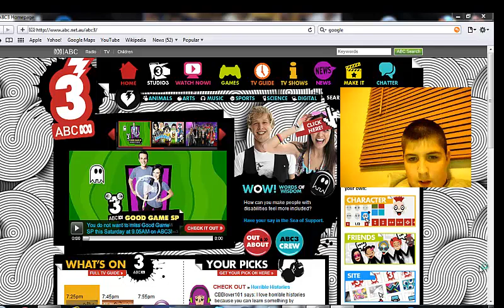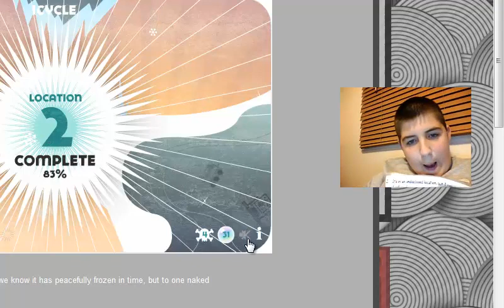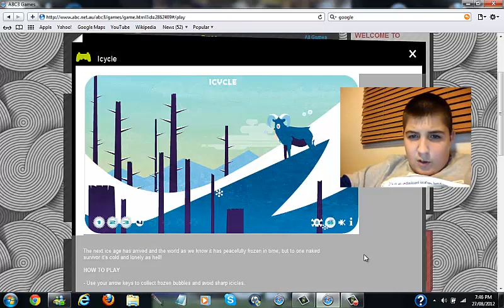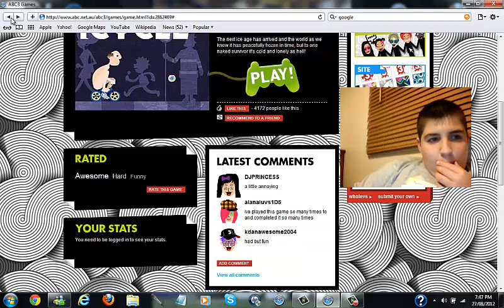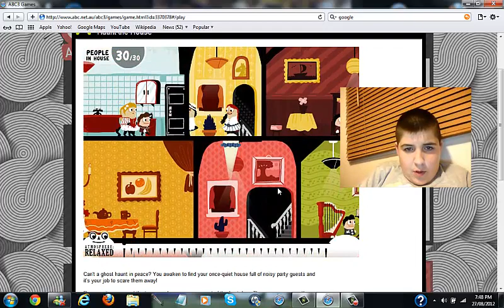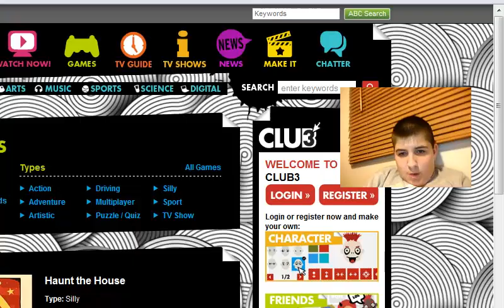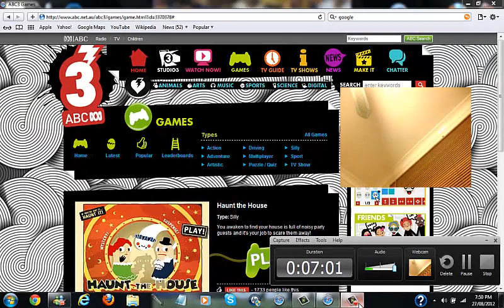ABC 3-Monday Gameplay + Random me talking to myself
Its Monday time for gameplay any games suggestions?